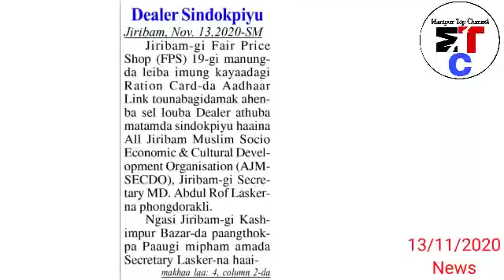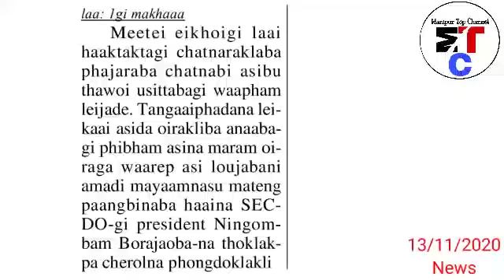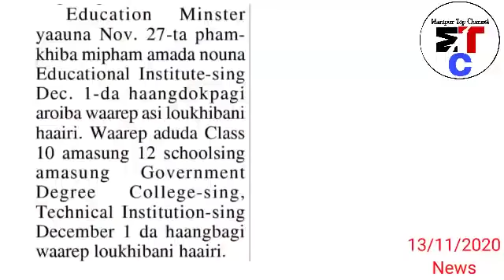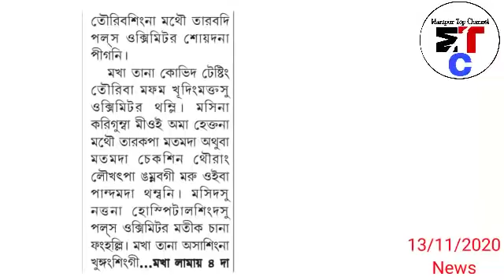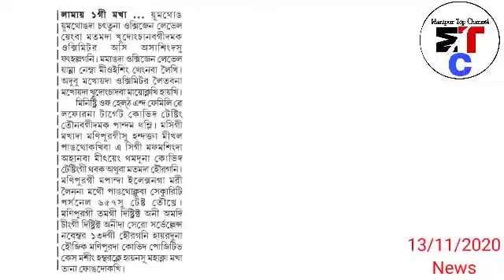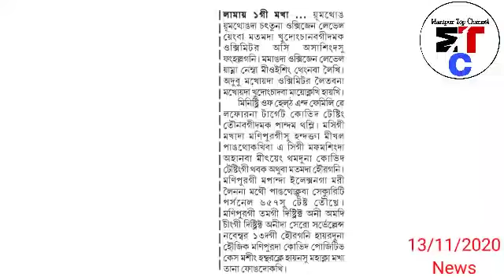Numidang Athengba pao - Nini paanbada Ningol Chak-kouba paangthok laroi